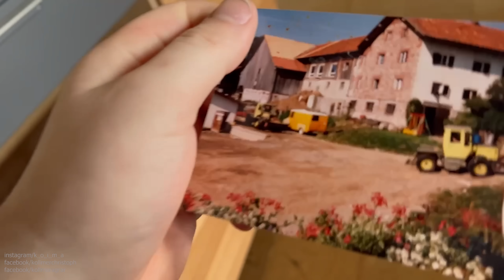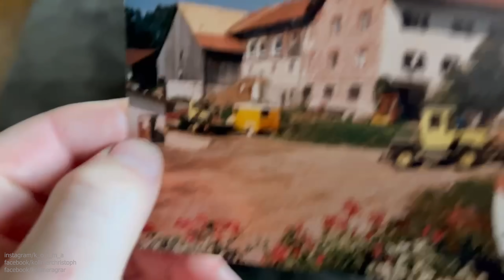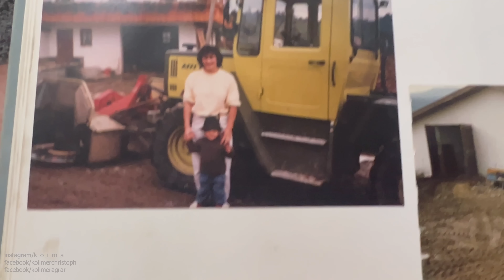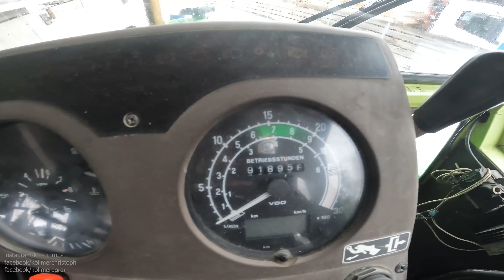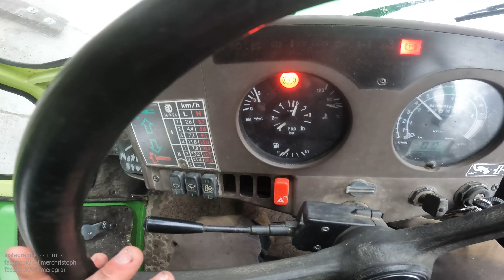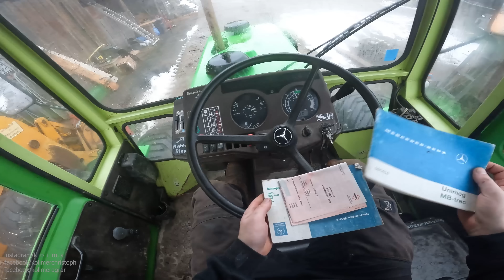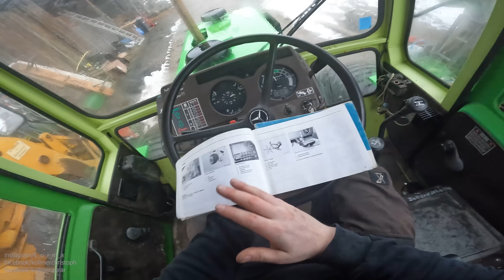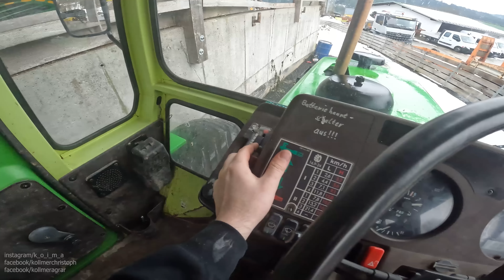MBtrac 700 Restaurationstagebuch #01 - Der Anfang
Werbung

Intro: Kush Kush - Sweet & Bitter

Meine Kamera
50mm Objektiv
Meine Vlog Kamera
GoPro Käfig
Vlogging Mikorofon
Micro-SD Karte